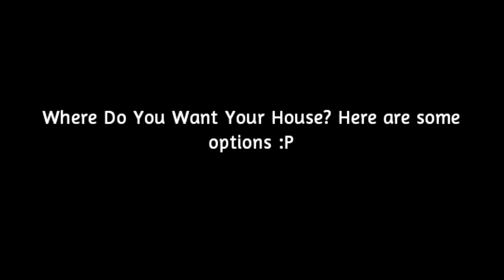Most Amazing Secluded Houses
Where are you thinking of building your home? How about I give you some idea?